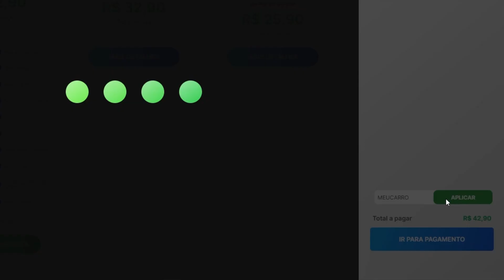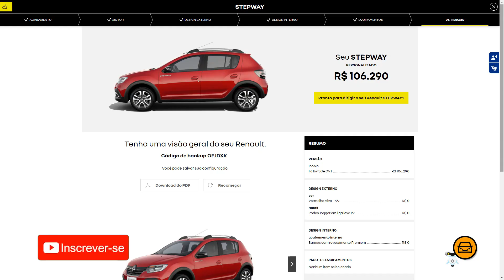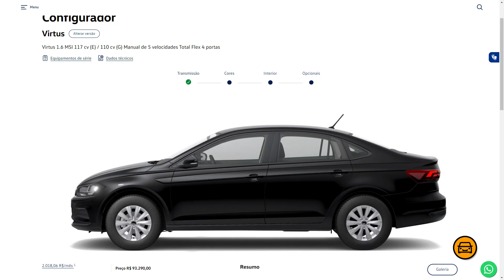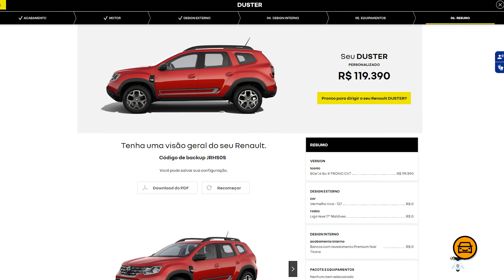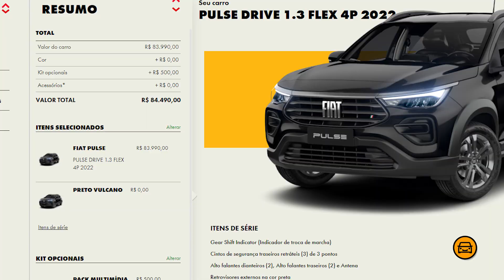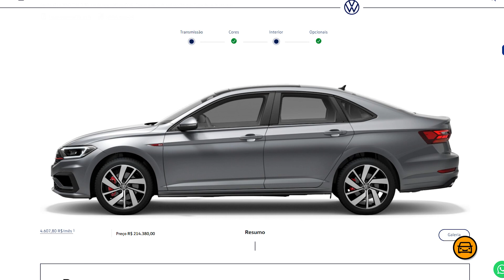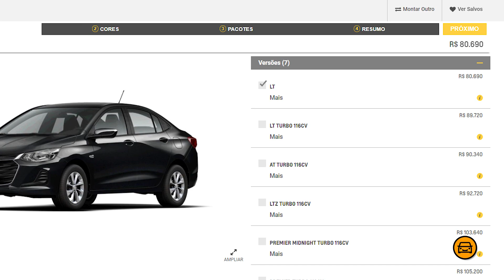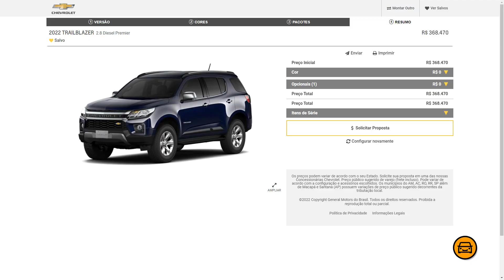PÉSSIMOS NEGÓCIOS pra 2022! NÃO COMPRE esses CARROS ZERO KM!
Bora conferir as piores compras para carros zero quilômetro no Brasil em 2022, que são carros que tem um custo benefício muito ruim e você pode comprar coisa melhor talvez até pagando menos!

► Use o cupom MEUCARRO no site OLHO NO CARRO.
► Carros usados de qualidade é na TURIM MOTORS!

. PIORES CARROS pra COMPRAR ZERO KM em 2022!

| PIORES CARROS ZERO KM |